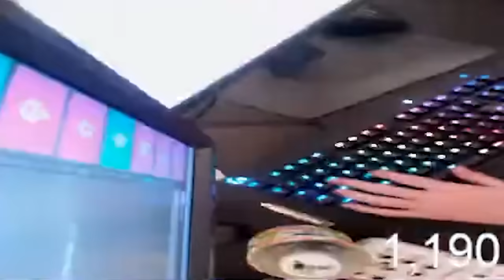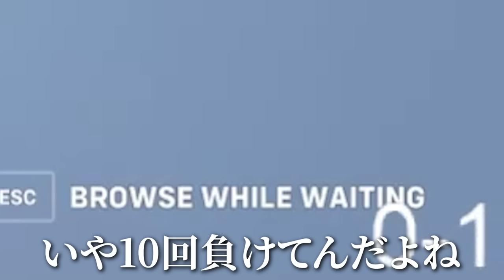連敗し続け徐々に壊れていくta1yo【Overwatch2】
2023/2/8
「新シーズン勝つぞ」

【着用アームサポーター】
ダンロップ ゲーミングマッスル アームサポーター